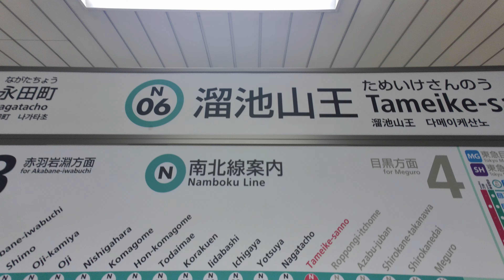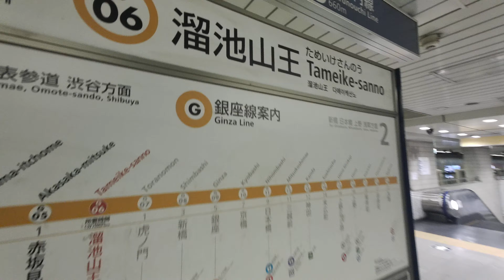【4K乗換動画】東京メトロ 溜池山王駅 南北線―銀座線 乗換え PIMI PALM2pro で撮影4K30P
東京メトロ　溜池山王駅　南北線―銀座線　乗換え　PIMI PALM2pro  で撮影4K30P
アクションカメラ：Xiaomi　PIMI PALM2pro